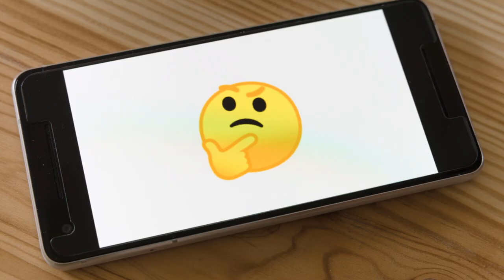This is the HARDEST Bazaar Class of all!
Timestamps
0:00 Intro
0:11 Unique Mechanic: Flying
2:54 Stelle's Archetype?
4:57 Stelle's Story
8:00 Conclusion / Outro

The New Bazaar Class Stelle has a Unique Mechanic?!

To engage with me, or get notified when I go live, head to Twitter: